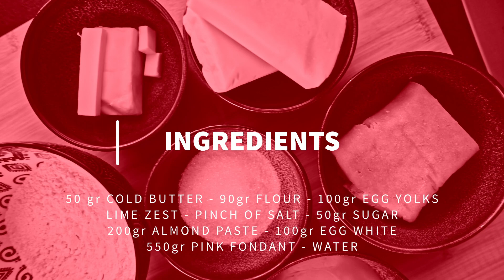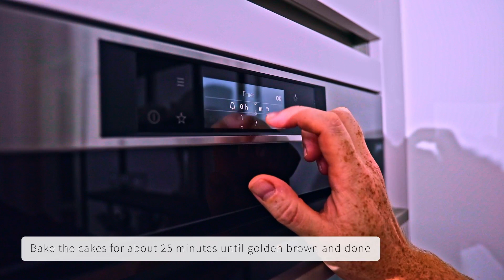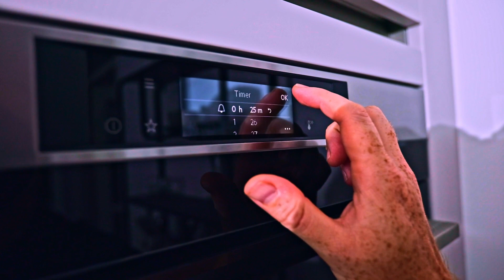We're Baking Pink Glacé Cakes! Traditional Dutch Pastry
Looking for a baking recipe? Try out this traditional Dutch pastry! This delicious little cake with pink frosting is an absolute classic in The Netherlands and is often served with either a cup of coffee or tea.

Timestamps
Intro – 00:00
Ingredients – 00:12
Making the cake – 00:17
In the oven – 03:48
Making the glace – 04:18
Serving – 04:40
Outro – 04:49